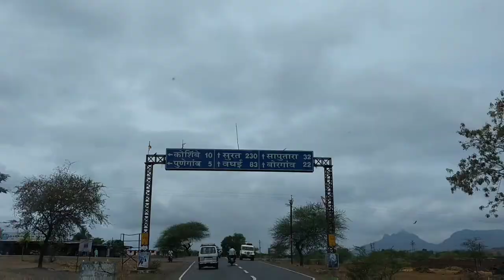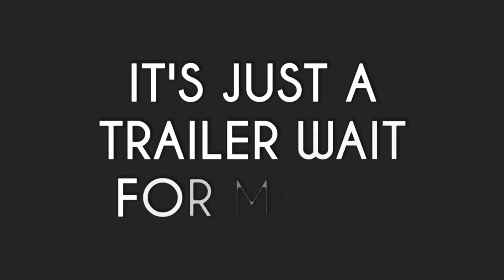Saputara | Gujarat | Trailer |SAAHIL PATIL [Official Video] [HD+] 1080p@60fps